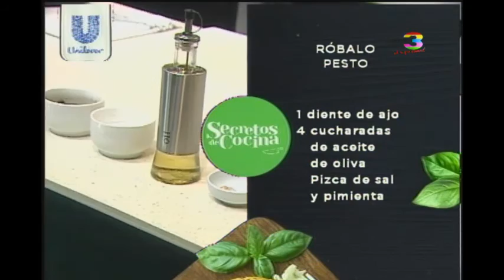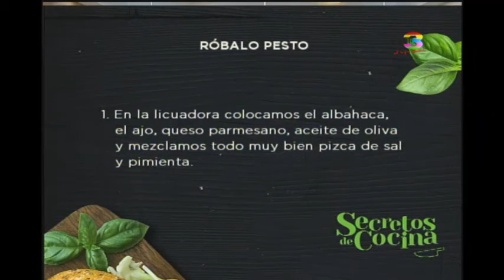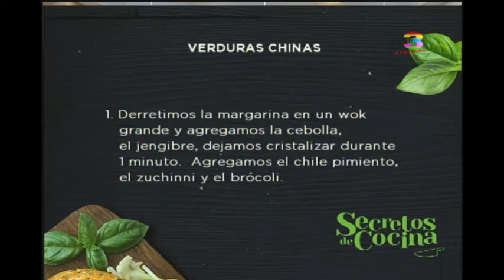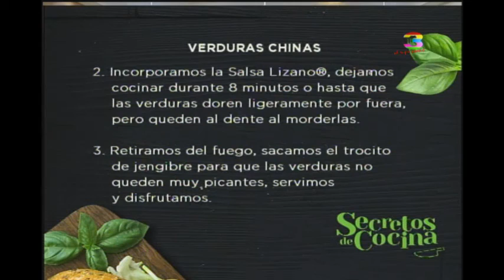Secretos de Cocina: Programa del 16 de enero de 2017